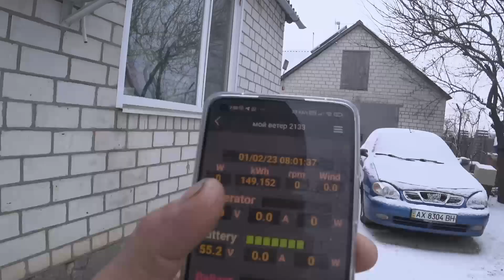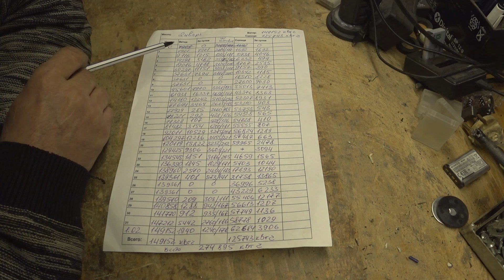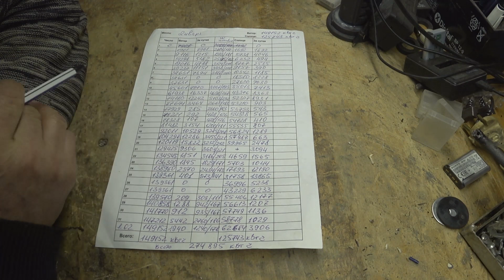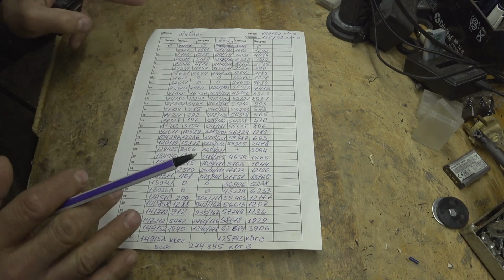Показания ВетроСолнечной системы за январь месяц 2023 года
Думаю за февраль месяц солнце выйдет в лидеры, месяц ещё в переди, делаем свои прогнозы.